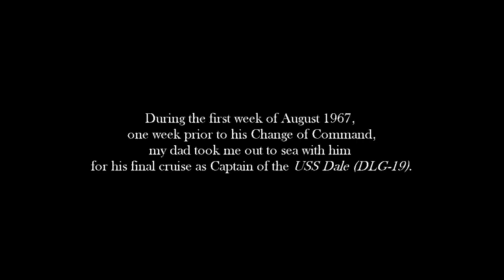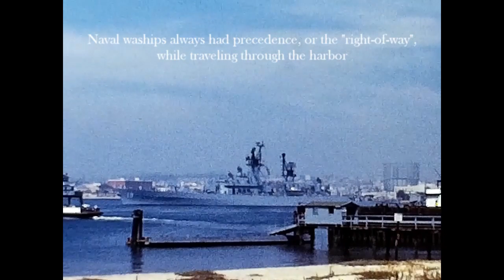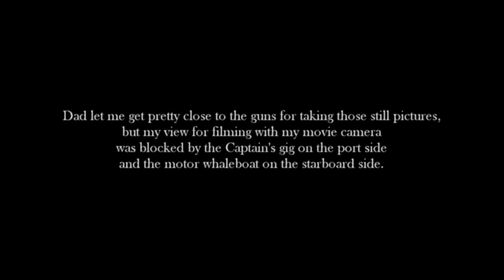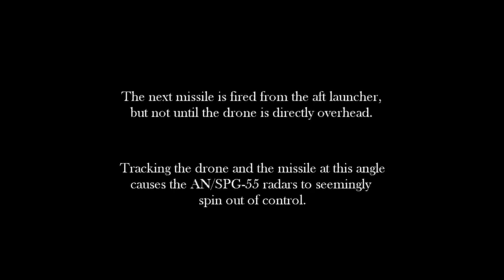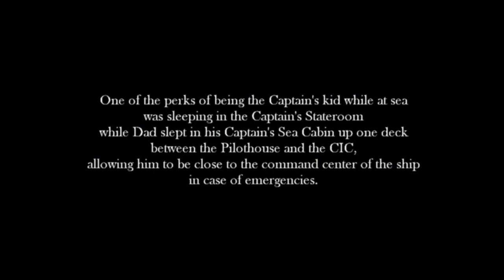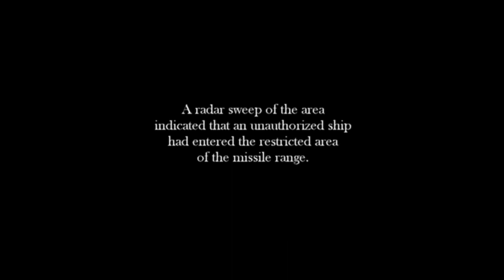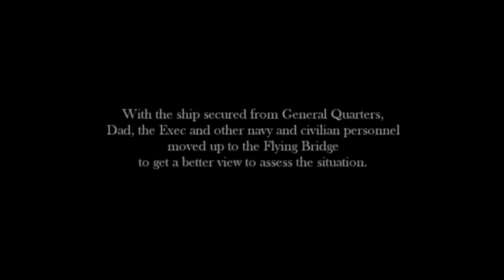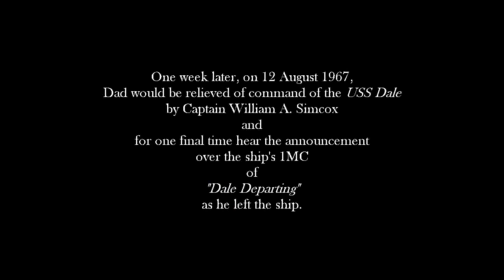USS Dale (DLG-19 / CG-19) Cruise to the Pacific Missile Range - Launch of Terrier SAM Missiles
In August 1967, as a 14-year old, I went to sea as the Captain's kid on the guided missile destroyer leader USS Dale (DLG-19 / CG-19) for my father's final cruise as Commanding Officer. During the 3 days off the coast of California, I took both still pictures and Super8 movie film of man overboard drills, firing of the 3"/50 caliber twin mount guns, Terrier surface-to-air missile launches against target drones and the first test of using the Terrier missile against a surface target, which was successful.

I have blended both the still pictures and movie film that I took, along with a few official Navy photographs that were taken, into a montage documenting what turned out to be the most impressive trip of my young life.

There is no sound associated with this video, but I have added text to provide context to each scene and event.